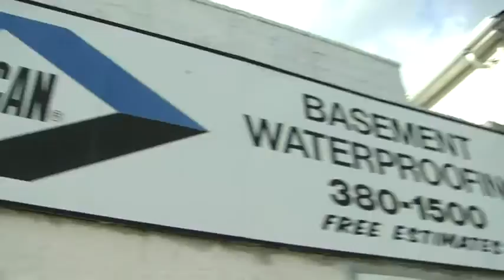Wet basement waterproofing company in Atlantic Beach NY, Nassau County.